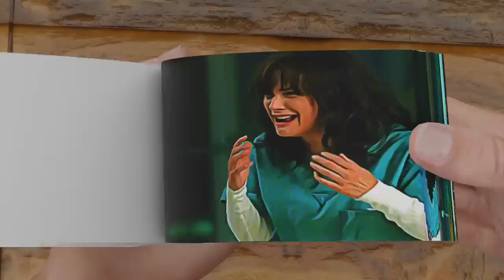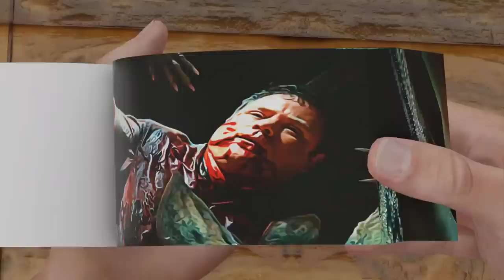Stranger Things 2 Flipbook | Bob Newby Death Scene Flipbook 😭💔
In this video me made flipbook of Stranger things 2 and in this Flipbook we made Bob newby death scene.